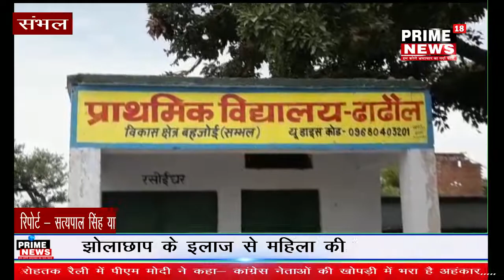झोलाछाप के इलाज से महिला की मौत -prime18news